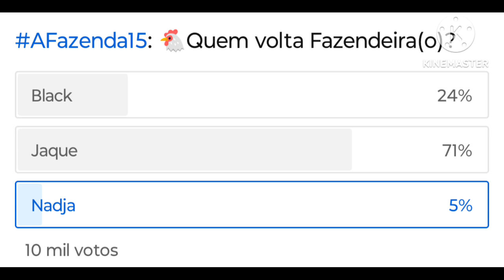A Fazenda 15 - QUEM VAI VENCER A PROVA DO FAZENDEIRO? veja as porcentagens oficial da preferência do